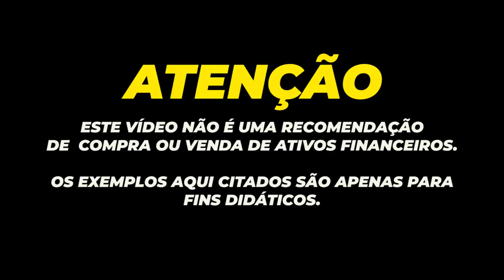💳NUBANK LANÇA SEU NOVO APLICATIVO. AGORA O APP NUBANK FICOU IGUAL OS BANCOS DIGITAIS.